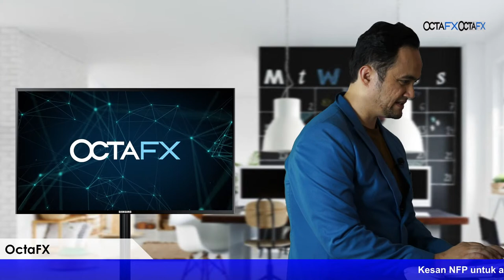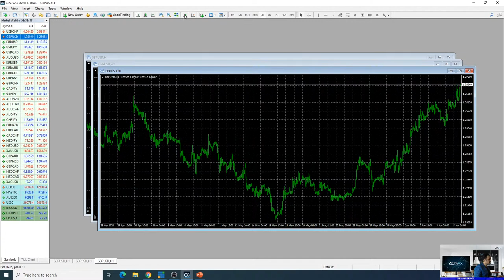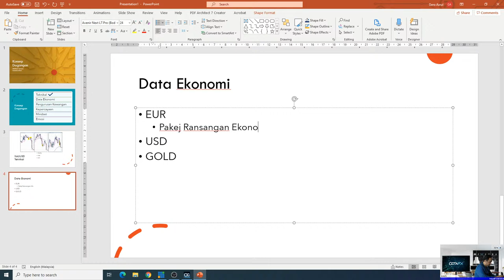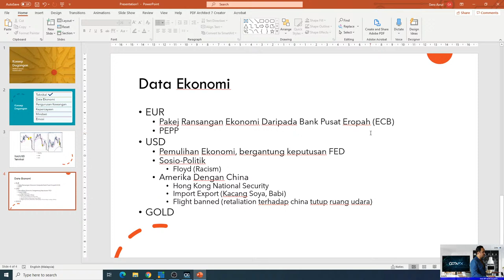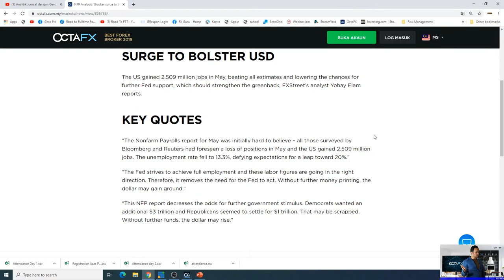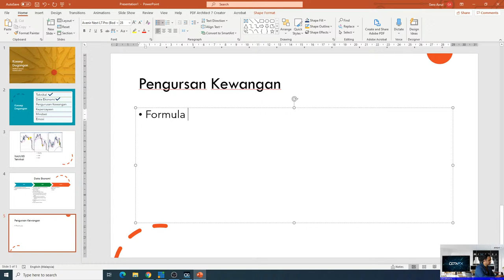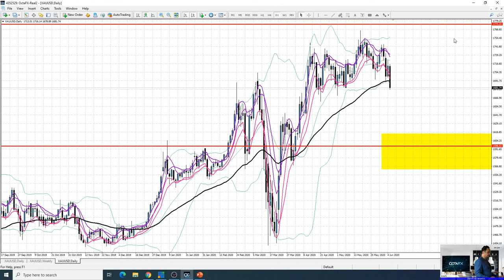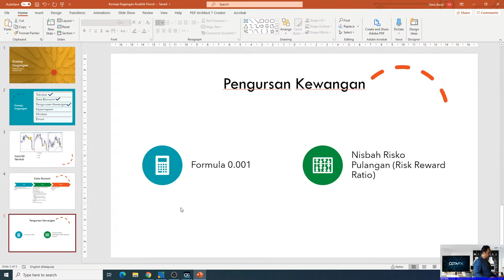Analitik Jumaat dengan Gero Azrul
Data NFP (Kadar pekerjaan Amerika)
- Apa kesan ini secara langsung pada matawang USD
- Berita penting Pasaran Amerika
- Saikologi Pelabur dalam memilih Aset Selamat USD

Adakah anda menyukainya? Kongsi pendapat anda